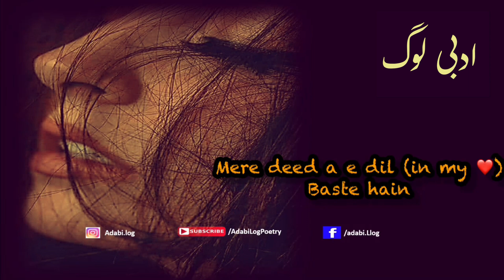Baarish| Urdu Poetry | Heart Touching Poetry | Urdu Poetry Status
Apna head phone lein, aik chai ka cup haath mein aur is khoobsoorat nazm ko enjoy karein.. Yaad rakehin ziada soochna kuch nahin badle ga
So go with the flow and enjoy the moment

Poet: Sidra Karim
Voice: Anwer Olia

Music used is from YouTube Library

All the content in this video is the sole property of Adabi Log